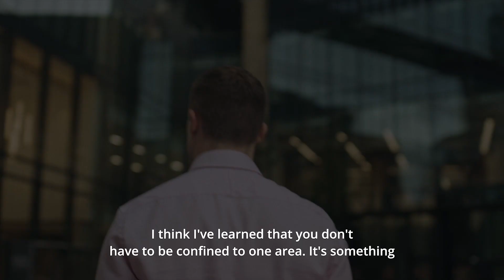David Curtis | One Young World 2023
Great minds. Bold ideas. Meaningful change

For the 2023 OYW summit, Deloitte is the opening ceremony principal partner and we’re sending delegates from over 30 countries who are set to solve the world’s toughest challenges. This year’s Summit provides the perfect platform to accelerate equity, sustainability, and shared prosperity. Against an inspiring Belfast backdrop, it’s all about leading the way—one action at a time.

Our 52 Deloitte professionals, five Deloitte OYW scholars, two Lead2030 challenge winners and ten Northern Ireland-based community group delegates are ready to excel.